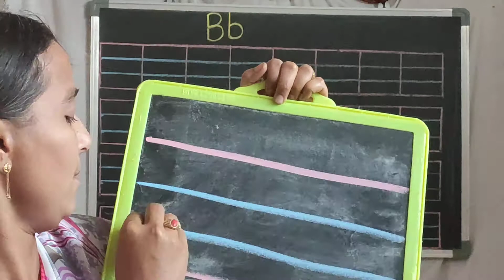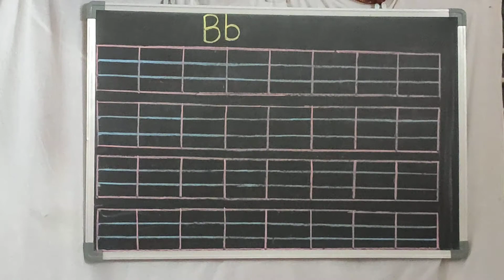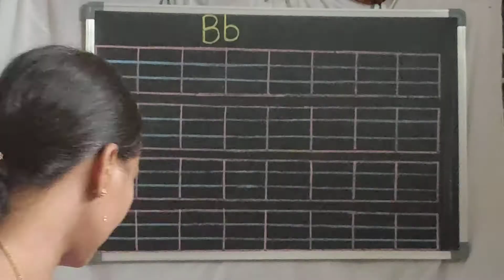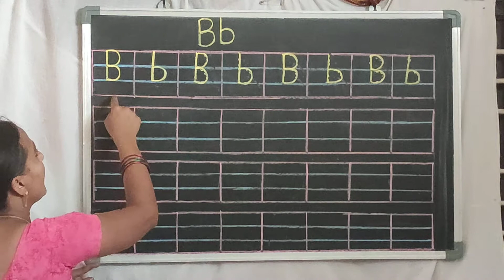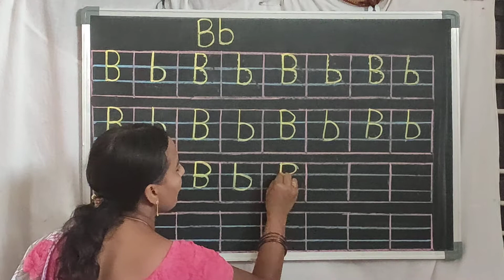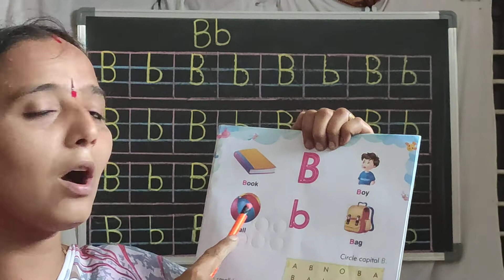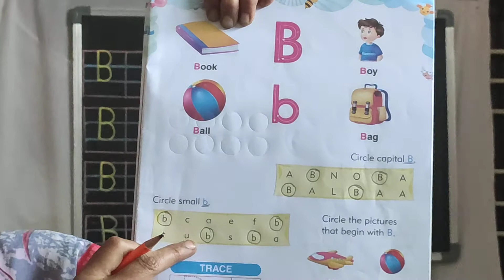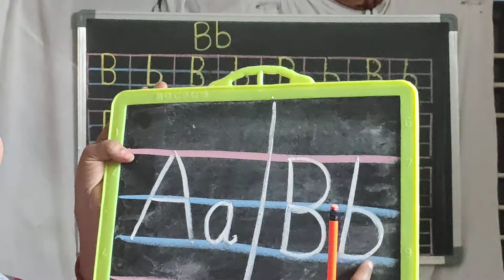Practice book and Course book [English]